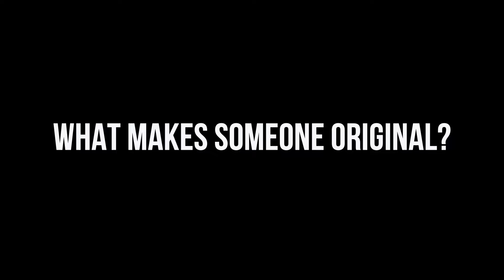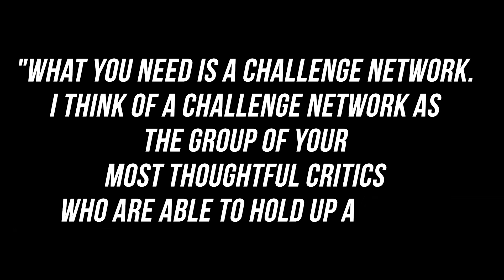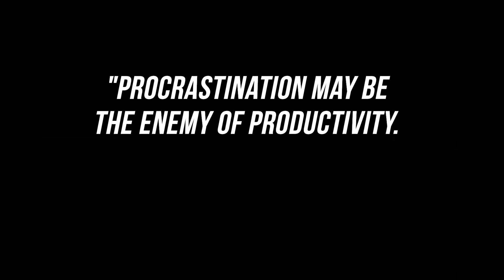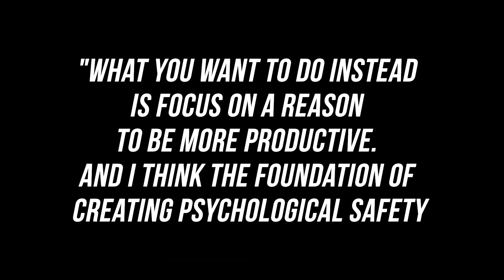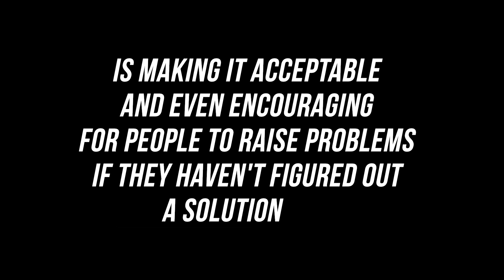The Work of Adam Grant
On this episode of Changing Minds, I dive into the fascinating work of Adam Grant, a renowned organizational psychologist and bestselling author. We'll explore his groundbreaking books, "Give and Take" and "Originals," discussing key insights on generosity, creativity, and success. Learn how different approaches to giving can shape your career and how cultivating originality can set you apart in a conformist world. Tune in for an engaging and thought-provoking discussion that blends research with practical advice.

0:00 Intro
01:05 Who is Adam Grant?
03:02 Give and Take
03:36 Three Types of People
11:06 The Power of Empathy
16:13 Powerless Communication
19:44 What Type of Giver Succeeds?
22:15 A Culture of Giving
26:09 What is an Original?
26:40 What Makes Someone Original?
30:31 The Power of Procrastination
31:25 The First Mover Advantage
32:02 Two Types of Innovation
33:36 Birth Order and Originals
34:59 Power of Labeling
36:07 Groupthink
39:45 Option B
41:00 Languishing
42:16 Quotes of Adam Grant